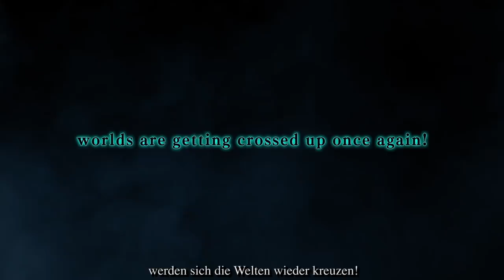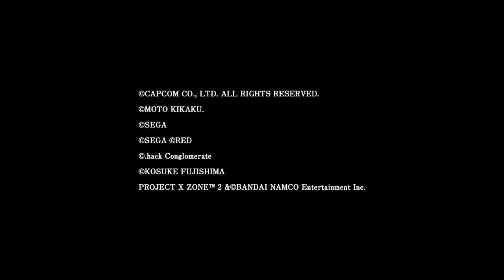Project X Zone 2 - N3DS - Cross over once again! (German Announcement Trailer)